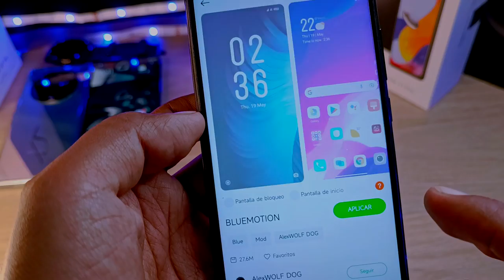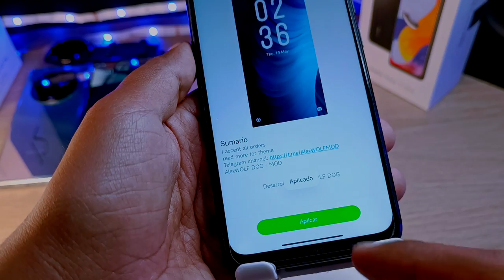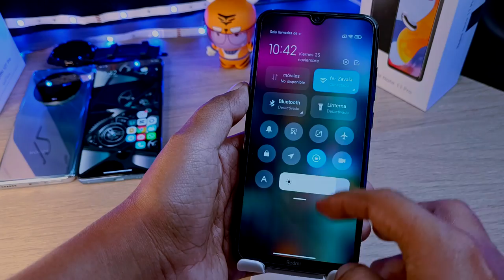Redmi Note 11 de Regreso con Centro de contro BLUR // Rn 8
Después de la actualización a android 12 en el Rn11 ya no nos permite poner el centro de control en modo Blur, pues hoy lo solucionamos!!!